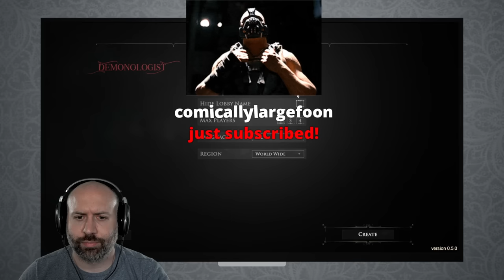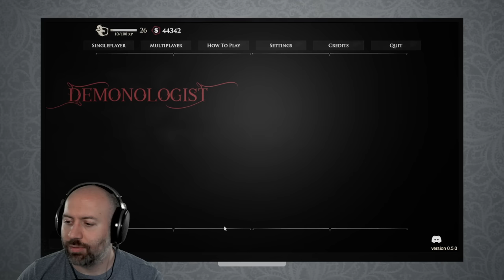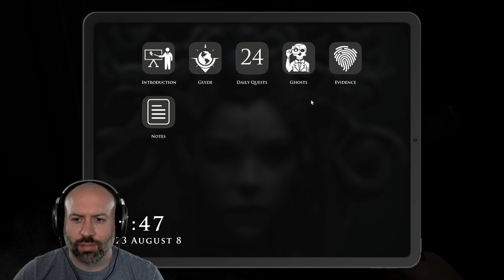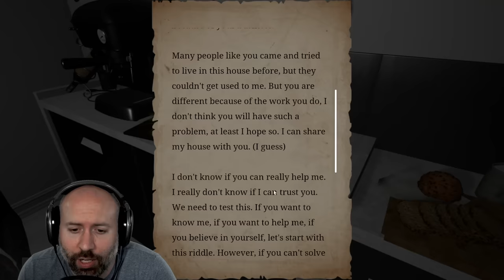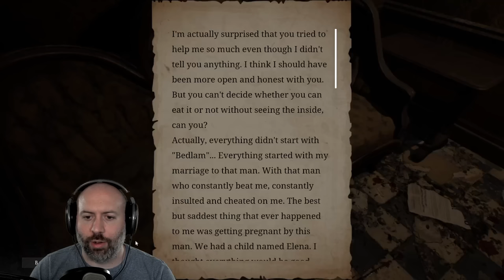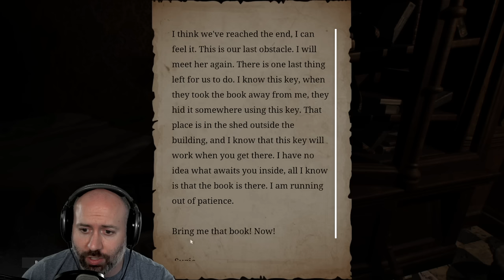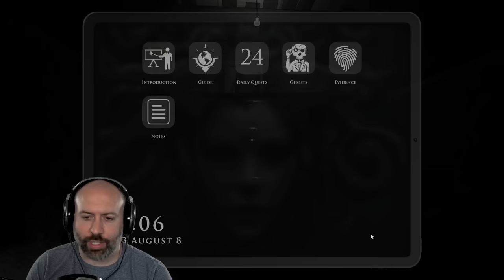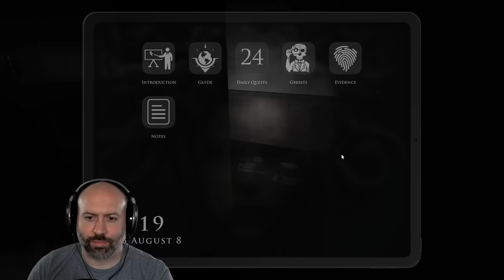Screams to be Had, Money to be Earned | Demonologist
Hey guys! We'll (I, me, Dana will) be uploading VODs from the Twitch channel here as streams happen.  I have a huge backlog that may or may not get uploaded as well! Hope you all enjoy the insanity that is Wade (and Friends).